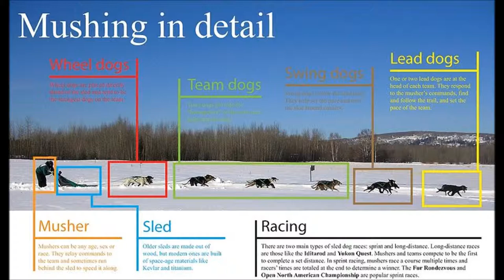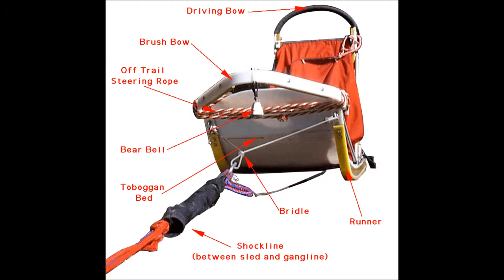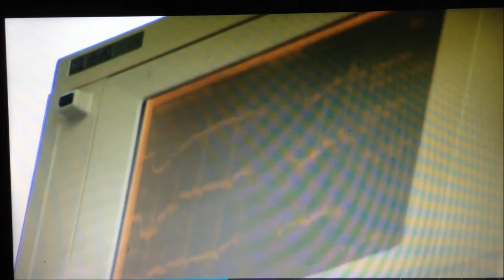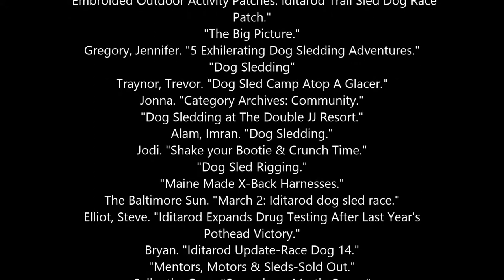Dog Sledding Video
Iditarod Dog Sled Race